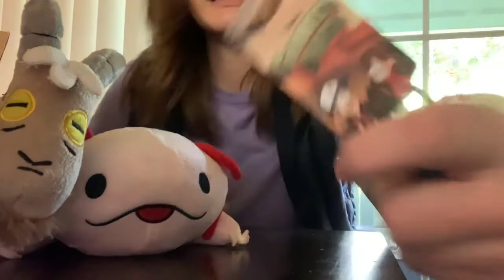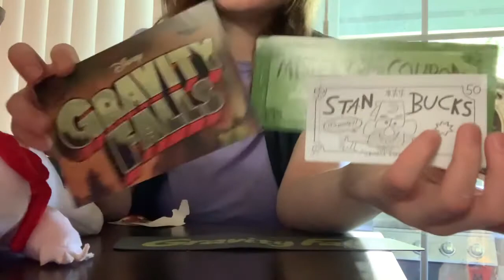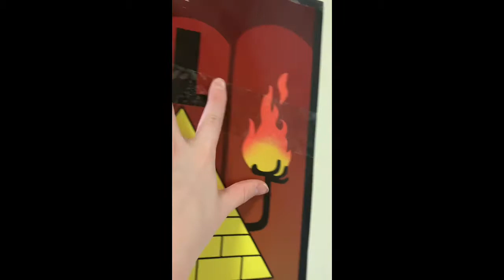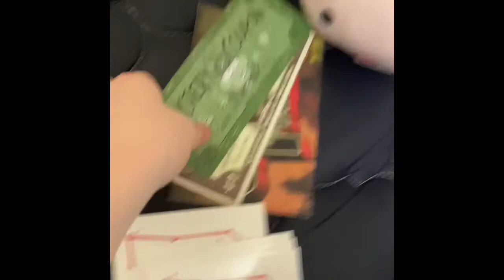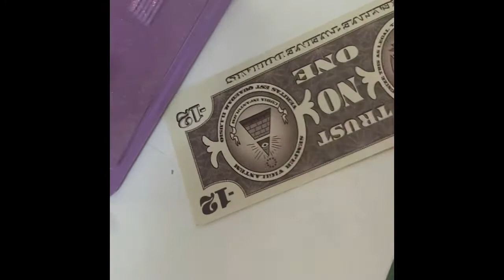Gravity Falls Merch Unboxing Video! + Bonus Scenes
R.I.P. Acute Muse Poster: 2021
Cause of Death: Rosi’s Clumsiness ✋💀
If you want Gravity Falls stuff too, check out TheMysteryShack

They also sell merch for The Owl House, Amphibia, Star vs. The Forces of Evil, Steven Universe, Over the Garden Wall, and Hilda. Definitely worth checking out!
Turn on your notifications too so you’re never late to a stream or premiere. I honestly don’t know what else to say except the usual “I HAVEN’T FORGOTTEN ABOUT THE ANIMATIC SERIES” so yeah ¯\_(ツ)_/¯